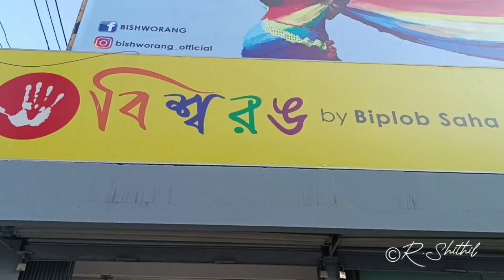বিশ্ব রঙ এখন রংপুরে | Bissho Rong Now in Rangpur | Fashion|Mens Collections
বিশ্ব রঙ বাই বিপ্লব সাহা
এখন প্রানের শহর রংপুরে।
আরো বিস্তারিত জানতে ও ভিডিও পেতে কমেন্টস করে  জানিয়ে দিন।